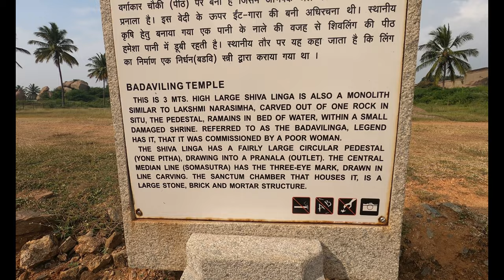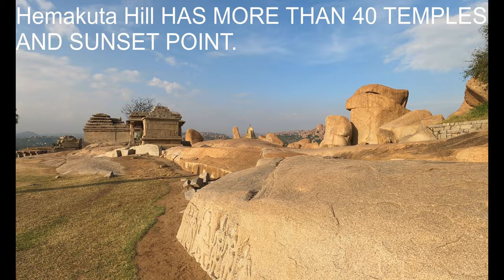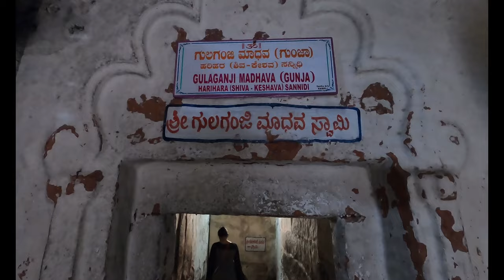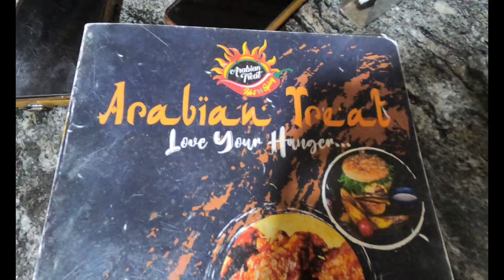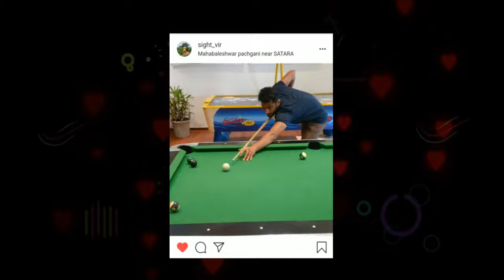Hampi Full Tour Vijayanagara Empire | Part-1 Sight Vir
RECOMMENDED OTHER VLOGS